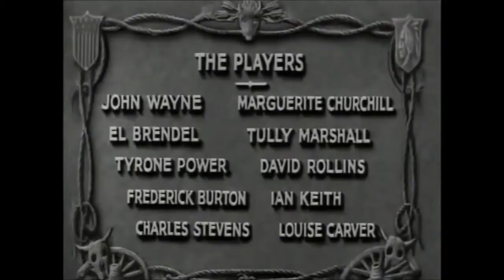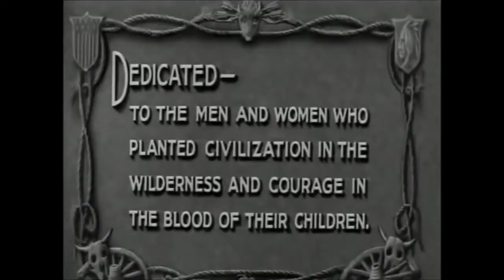La gran jornada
Descripción:

TÍTULO ORIGINAL:The Big Trail
AÑO:1930
DURACIÓN:103 min.
PAÍS:Estados Unidos
DIRECTOR:Raoul Walsh
GUIÓN:Hal G. Evarts
MÚSICA:R.H. Bassett, Peter Brunelli, James F. Hanley, Arthur Kay, Joseph McCarthy, Jack Virgil
FOTOGRAFÍA:Lucien N. Andriot & Arthur Edeson (B&W)
REPARTO:John Wayne, Marguerite Churchill, El Brendel, Tully Marshall, Tyrone Power Sr., David Rollins, Frederick Burton, Ian Keith, Charles Stevens, Louise Carver
PRODUCTORA:Fox Film Corporation
GÉNERO:Western

SINOPSIS
Un joven vaquero es el encargado de organizar el viaje en tren de un numeroso grupo de colonos que pretenden atravesar el estado de Oregón. Durante el largo trayecto, los pasajeros tendrán que hacer frente a multitud de adversidades, como estampidas de búfalos, ríos que se desbordan o el ataque de los indios.